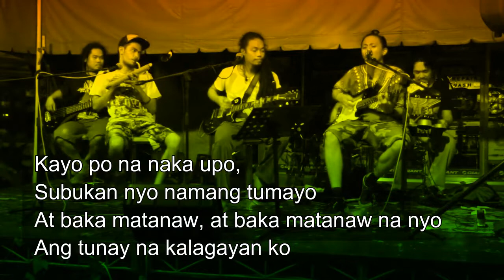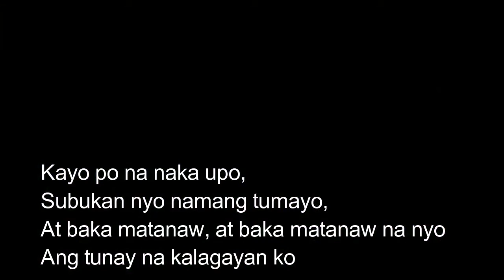UPUAN COVER BY NAIRUD SA WABAD.flv